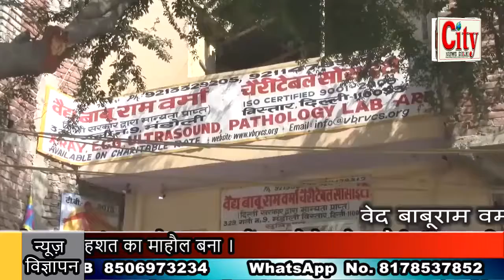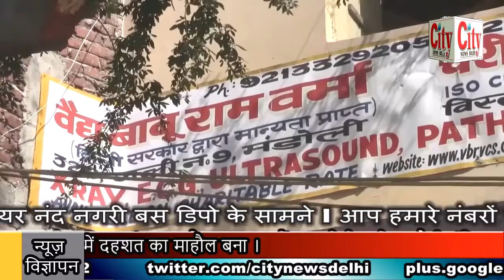CITY NEWS DELHI -महिला दिवस के उपलक्ष में निगम पार्षदा ने चलाया विशेष सफाई अभियान ।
महिला दिवस के उपलक्ष में निगम पार्षदा ने चलाया विशेष सफाई अभियान । शिव विहार वार्ड के निगम पार्षदा रीना कटारिया ने सफाई व्यवस्था अभियान चलाया । केजरीवाल सरकार पर सुरक्षा व्यवस्था को लेकर सवालिया निशान उठाए । शिव विहार वार्ड में सीसीटीवी कैमरे की मांग उठाई । दिल्ली पुलिस से भी महिला और बेटियों को सुरक्षा प्रदान करने की लगाई गुहार । निगम पार्षदा का कहना राजधानी में बेटियां और महिलाएं नहीं है सुरक्षित ।